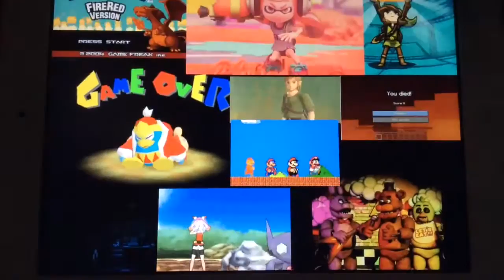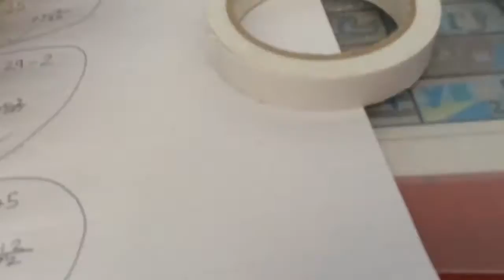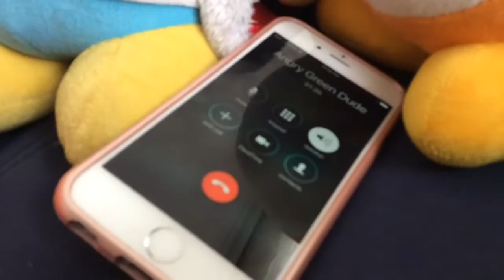Plushie Pals: Bowser's Prank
Bowser's kids the koopalings have been really annoying so Bowser and his friends and his minions and a whole other kingdom ruled by the prankster gangster pull a huge prank on them